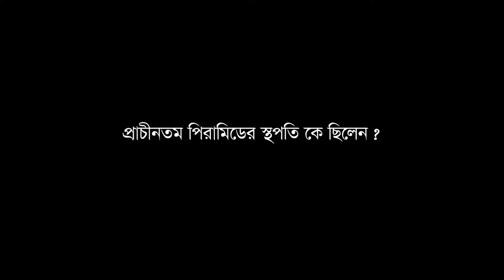Prothom Pyramid (প্রথম পিরামিড) - Episode 06 | Onu'r Sathe Desh Bidesh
অ্যাডভেঞ্চার প্রিয় তারেক অণু এবার গিয়েছেন পৃথিবীর সপ্তম আশ্চর্যের মাঝে থাকা মিশরের পিরামিডে। চলুন তাহলে তারেক অণুর সাথে, জানি পিরামিডের ইতিহাস।

ভিডিওটির শেষে করা হবে একটি প্রশ্ন। সেই প্রশ্নের সঠিক উত্তর কমেন্টে লিখে আপনিও হয়ে যান তারেক অণুর ভ্রমণসঙ্গী!